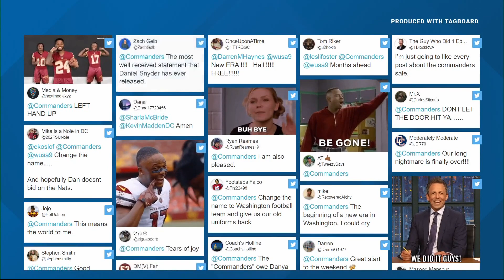Fans react to Dan Snyder selling the Commanders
One of the big questions tonight: how do the FANS feel about this deal? Twitter is blowing up with reactions.